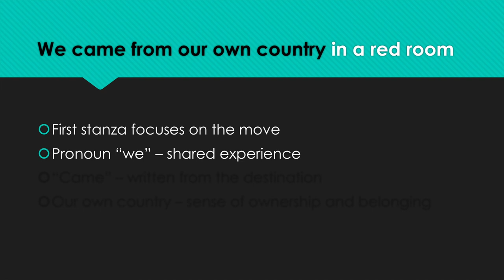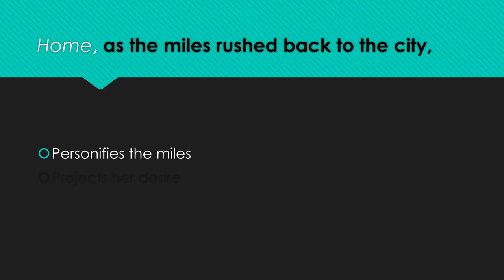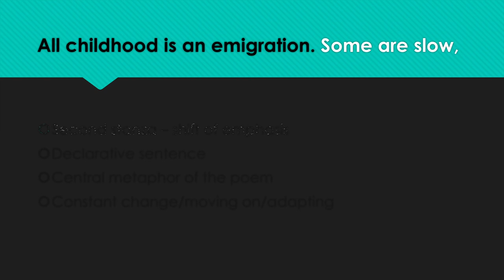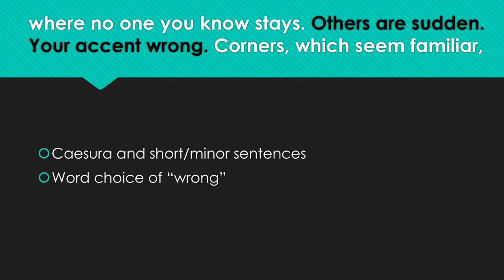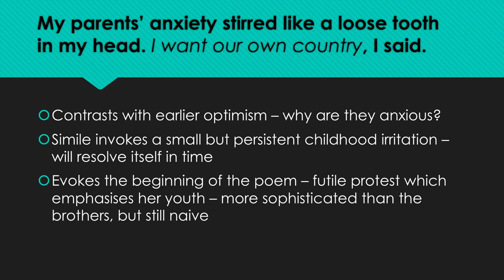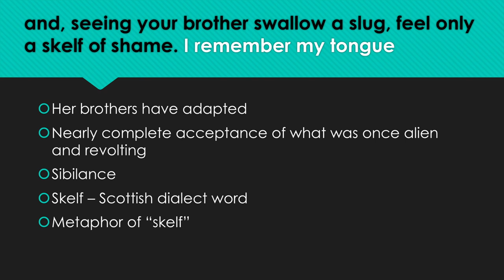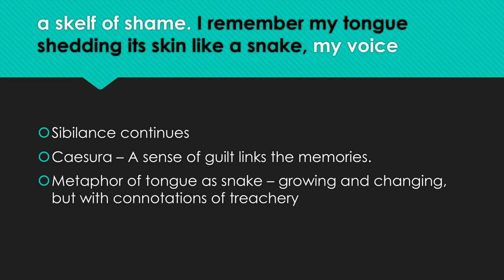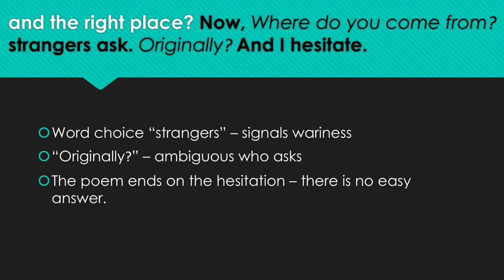"Originally" by Carol Ann Duffy - Revision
Line-by-line analysis of Carol Ann Duffy's poem "Originally." Useful for Higher or National 5 English revision.